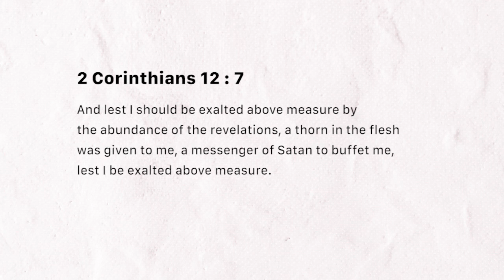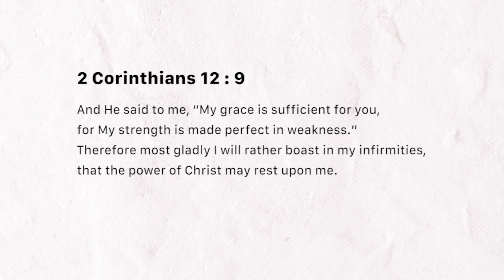Grace is sufficient (Friday March 08, 2019)